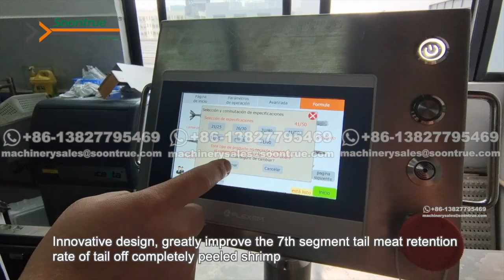HB-320G shrimp peeling machine for tail-off completely peeled shrimp - Soontrue Packing Machinery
Are you looking for a shrimp peeling machine which can process tail-off completely peeled shrimp at high quality? Let check the video for more details.

●Innovative design, greatly improves the tail retention rate of tail-off completely peeled shrimp
●The last small part of shrimp tail can be well preserved

Since 1993, Soontrue has been focusing on machinery manufacturing and has accumulated rich experience. Since the first packaging machine, we have been devoted to machinery intelligence and automation, and product series has been enriching constantly.

In addition to flow packaging machines, vertical packaging machines, and one-stop-solution automatic packaging systems, product range has also been expanded to other fields, including shrimp peeling machine, dumpling making machines, tissue paper making lines and so on.

To keep delivering better support to our customers, we are looking for distribution partners to work together.

● Since 1993
● Employees 700+
● Plant area 41300 sq.m.
● Engineers and technicians 100+
● Automatic assembly line and CNC workshop